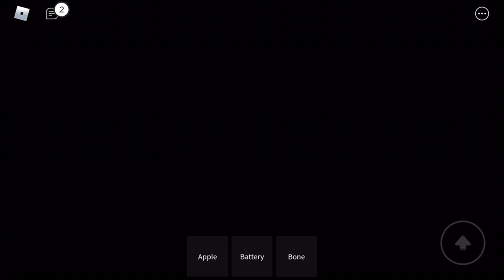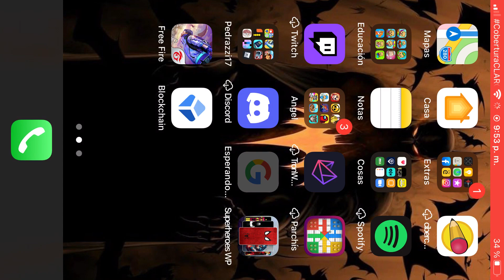La alcantarilla de Mouse the piggy battle